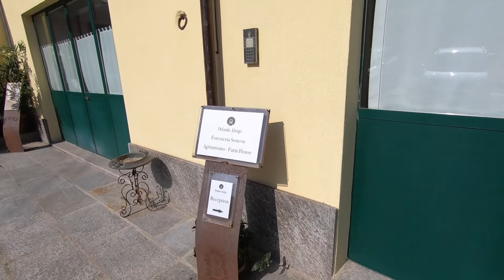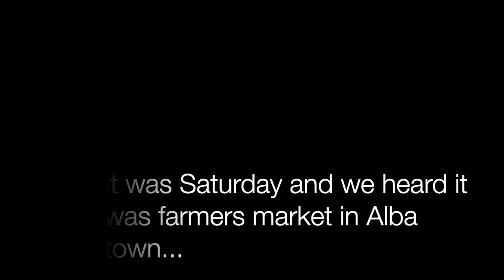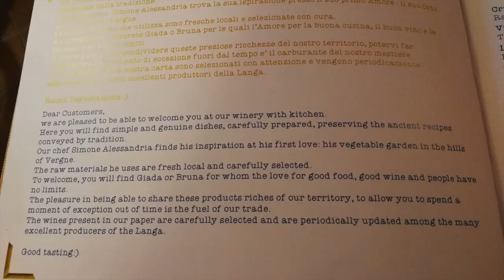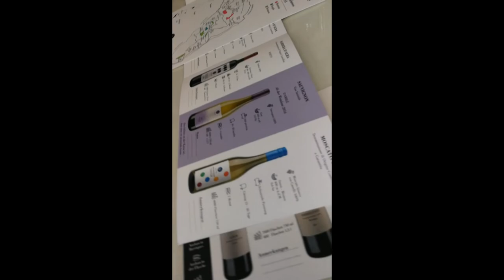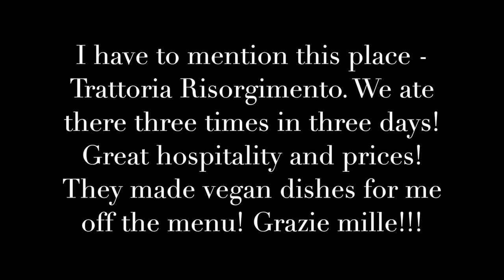Barbaresco Treiso Vlog | Travel with Nat | Nataliya Kovaleva blog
🍇Arriving at the stunning winery in Barbaresco - Orlando Abrigo!
Continuing my Anniversary trip with Marco, we visited the Treiso area in Barbaresco, which is near the town Alba in Piedmont. Enjoy the mesmerizing beauty of vineyard hills, delicious food and, of course, wine!🍷
Next time we will stay a bit longer for sure! It's hard to get enough of the best things in the world!
But the Italian Riviera, where we were heading next, did not disappoint us! You will see in the next episode! 😘

PS: If you're in Hong Kong, you can order Orlando Abrigo wines from CheesemeetsWine.com